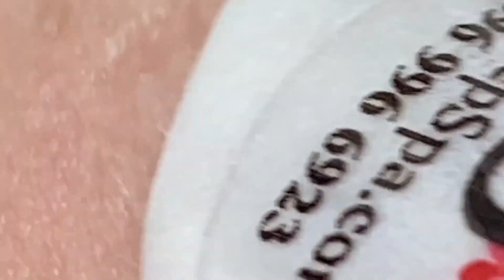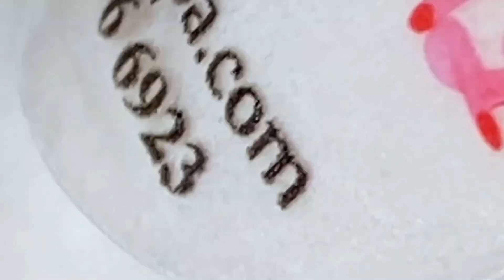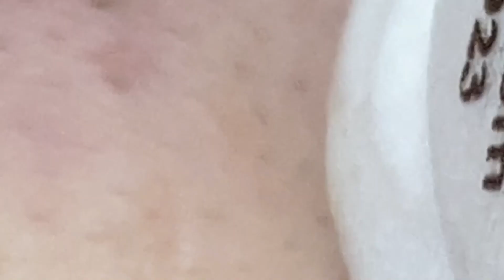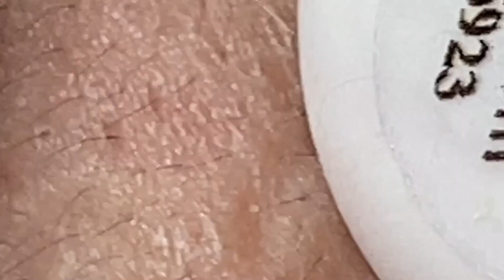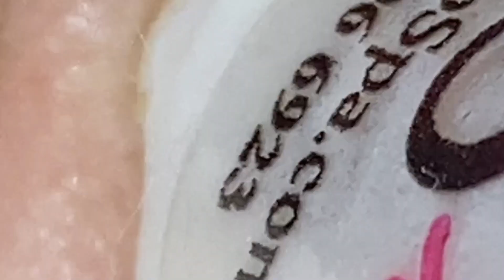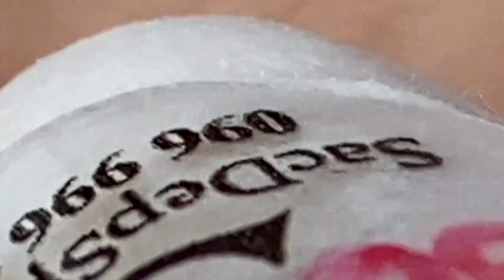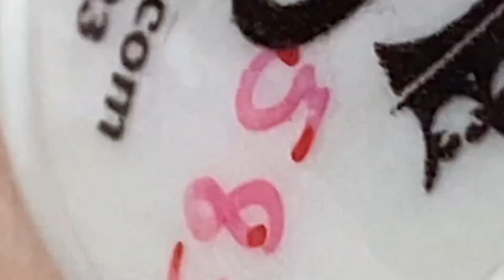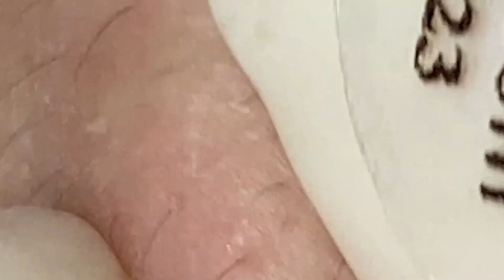𝐀 𝐖𝐨𝐧𝐝𝐞𝐫𝐟𝐮𝐥 𝐃𝐚𝐲 #1109